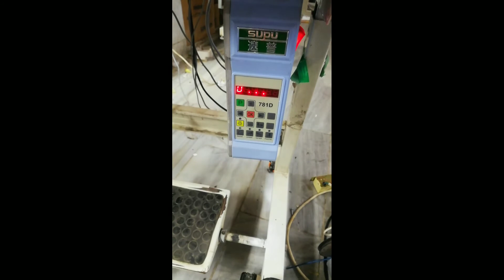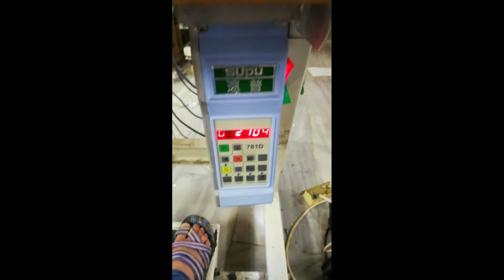Jimi LBH 781 Button hole manual to auto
ඔබගේ ආයතනයේ ඇති මැනුවෙල් බට්න් හෝල් මැෂින් එක ස්වයංක්‍රීය එකක් කරමු
එහි ඇති ස්ටොප්මෝෂන් සිස්ටම් එක ගලවා දමා සෙන්සරය ක් මගින් ඩිරෙක්ට් ඩ්‍රයිව් මෝටර් එකක් සහ ස්ටෙපින් මෝටරයක් සවිකර ෆුට් එක ඔටෝමැටික් වැඩකරන විදියට මැෂින් එක හදාගමුද